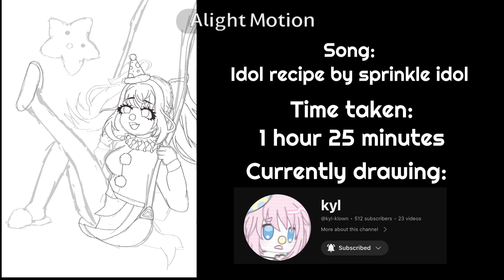DRAWING PEOPLE CUZ IM BORED//PART 2//@kyl-klown //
Ib/og: N/A

Characters used
@kyl-klown main oc
one of @cheopstiqs main ocs
Media:N/A

Time taken:
Art 1
1 hour 25 minutes
Art 2
2 hours 1 minute
Editing
10 minutes

Apps used
Procreate
alight motion

Boosts are highly appreciated!

I will not be taking requests at this time
if you want an art piece you may commission me